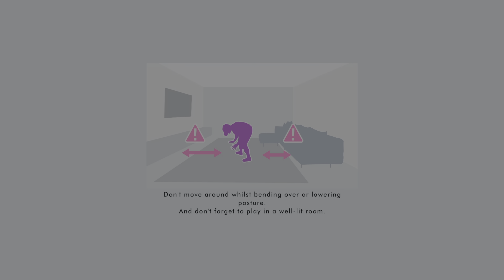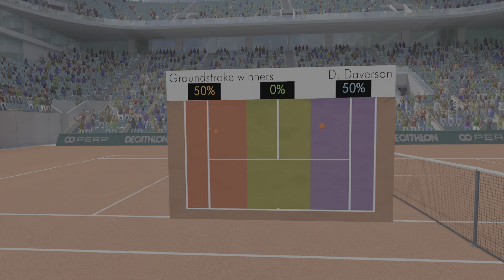Tennis On-Court Psvr2